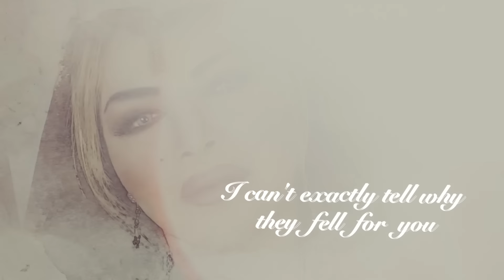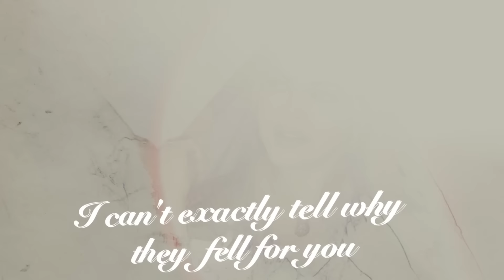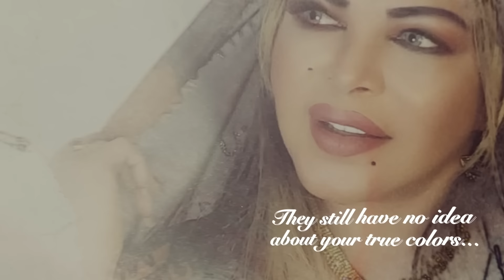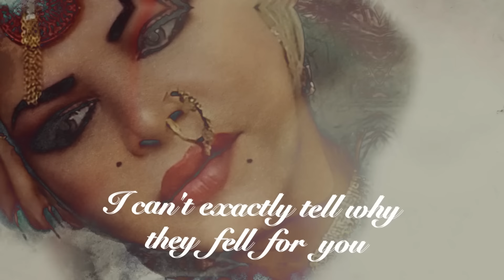Fella El Jazairia - Yakhdouk | سلطانة الطرب فلة الجزائرية - ياخدوك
سلطانة الطرب فلة الجزائرية - ياخدوك
كلمات ولحن : الموسيقار حلمي بكر
توزيع : الدكتور إيهاب عبد السلام
ترجمة : ريان حداد
منتج منفذ : عنود معاليقي
إنتاج : العنود برودكشن
Al Anoud Production